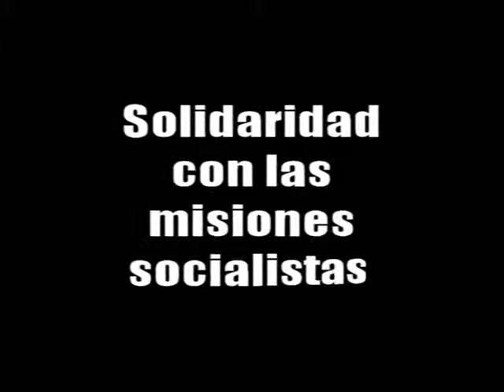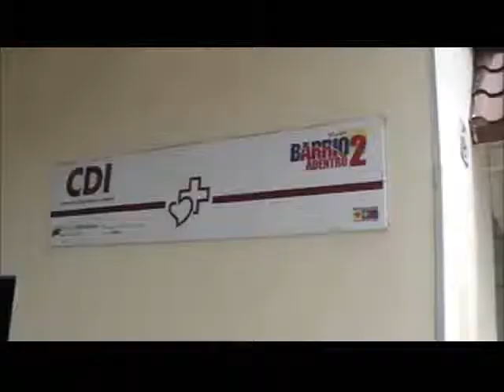Solidaridad con el CDI en Hoyo de la Puerta, Baruta, Edo. Miranda, Venezuela, Agosto 2012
El Frente Socialista de la Universidad Simón Bolívar realiza con trabajo voluntario gestiones de solidaridad y repotenciación de las misiones socialistas, en el marco de la Batalla de Carabobo del próximo 7 de Octubre 2012, en éste caso Barrio Adentro 2 con el Centro de Diagnóstico Integral (CDI) La puerta del Libertador ubicado en el sector Hoyo de la Puerta en Baruta, Edo. Miranda, Venezuela.

En ésta oportunidad los compañeros socialistas reseñan las opiniones de diversas compañeras y compañeros que laboran en diversas áreas; una de ellas la lavandería donde se instaló una lavadora industrial por gestiones del grupo, además de realizar mantenimiento correctivo a diversos equipos del citado centro de salud primario; como aires acondicionados, televisores, computadoras, impresoras, etc., con el fin de que mantenga su nivel óptimo de operatividad para el beneficio de toda la comunidad adyacente.

Las comunidades y organizaciones sociales revolucionarias debemos apoyar y repotenciar las misiones sociales iniciadas por el Gobierno Bolivariano liderado por el Comandante Presidente Hugo Chávez.

¡ Independencia y Patria Socialista !